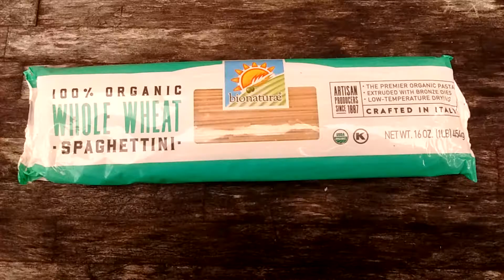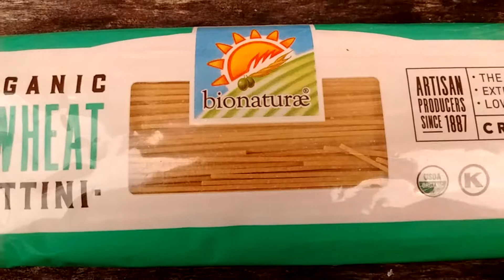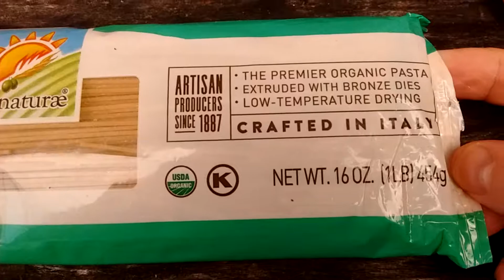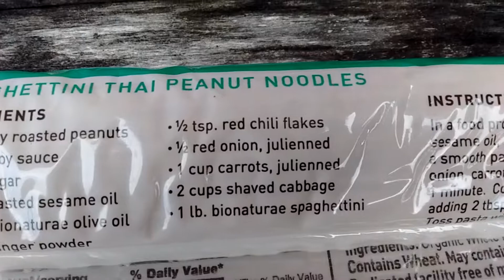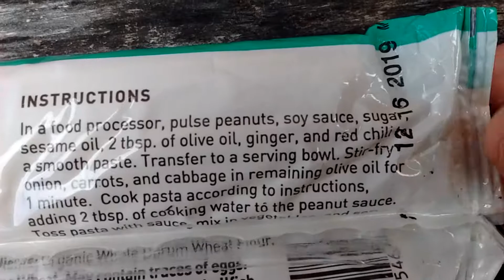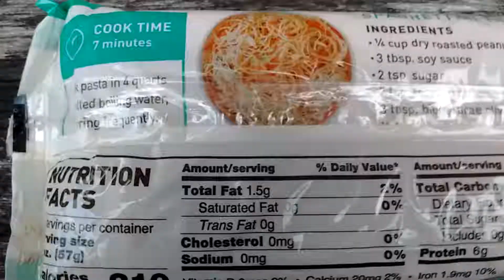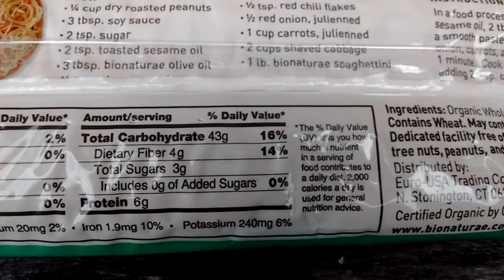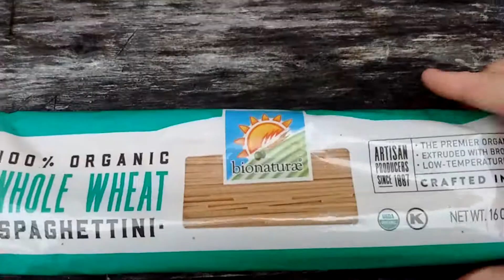100 % Organic Whole Wheat Spaghettini - Bionature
100 % Organic Whole Wheat Spaghettini - Bionature